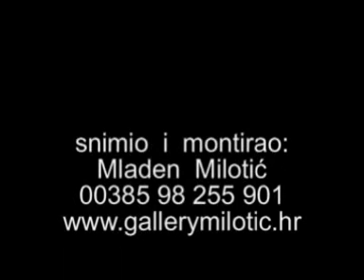galerija MILOTIĆ, DRAZEN TURKOVIC, postav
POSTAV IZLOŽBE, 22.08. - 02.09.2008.